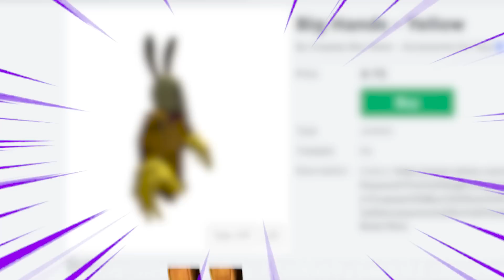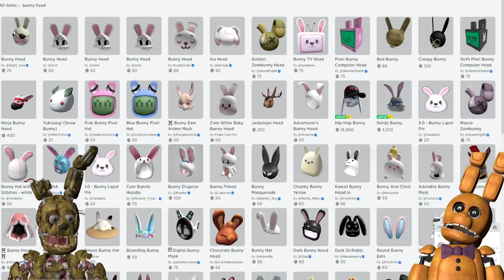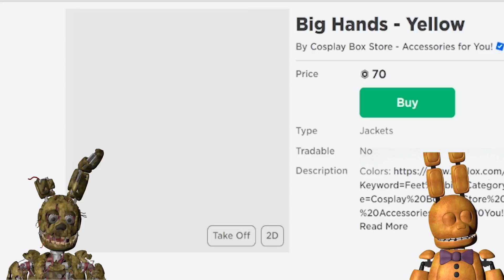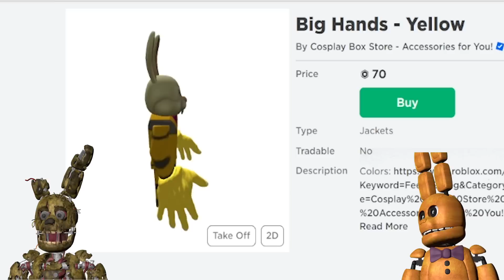Making SPRING BONNIE a ROBLOX ACCOUNT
Welcome to Springtrap and Spring Bonnie Show! Springtrap and Spring Bonnie show you will find new and exciting content featuring your favorite character from Five Nights at Freddy’s!

The Team:

🙏Spring Bonnie - Mario Mania
🙏Springtrap - DigitizedPixels